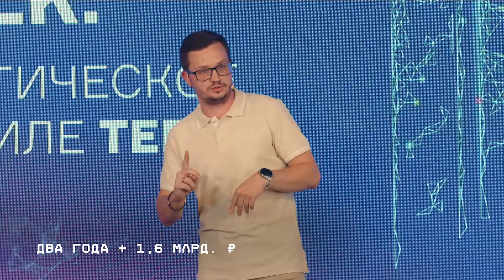Почему безопасность стоит так дорого? / Как формируется цена на ИБ-продукт?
Как формируется стоимость продукта/решения по информационной безопасности?
И почему так дорого?

В летней спецсерии шоу AM Talk на самый нервный вопрос заказчиков отвечает Федор Трифонов, руководитель отдела технического сопровождения продаж экосистемы в области информационной безопасности НОТА КУПОЛ (компания НОТА).

НОТА — мультипродуктовый вендор отечественного ПО, входит в Холдинг Т1. Компания занимается созданием программных продуктов для госкомпаний и крупнейшего частного бизнеса.

Для наглядности берем самую «мясорубную» нишу — межсетевые экраны.

Посмотрев видео, вы узнаете, что у владельца продукта (Product Owner) есть всего два пути, один из которых длится 5 лет и стоит 2 млрд рублей, другой — примерно 2 года и 800 млн. В каком из этих сценариев заложен открытый код и ставка ЦБ, сколько нужно аналитиков и технических писателей и почему вендора ждет провал, если в процессе из компании уйдет инженер по нагрузочному тестированию.

Согласны ли с такими «раскладами» или все еще сомневаетесь?
Напишите в комментариях — их читает не только алгоритм YouTube, но и Федор!

Содержание:
00:00 Интро
01:33 С чего все начинается?
02:10 Два пути владельца продукта (Product Owner) и кто за что отвечает в разработке
06:34 Формирование цены: расходы + окупаемость